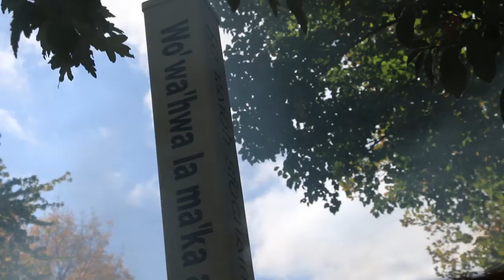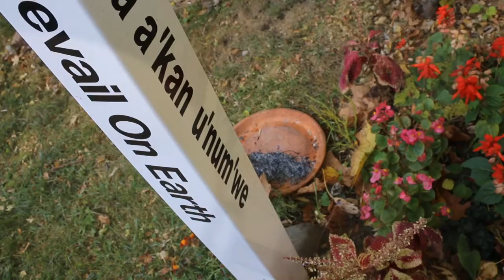Burning Sage for Peace and the Earth @ Standing Rock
Iowa in solidarity!